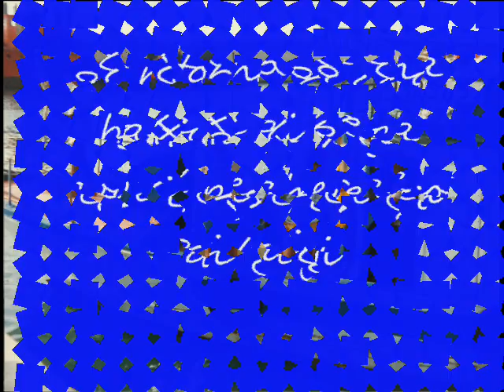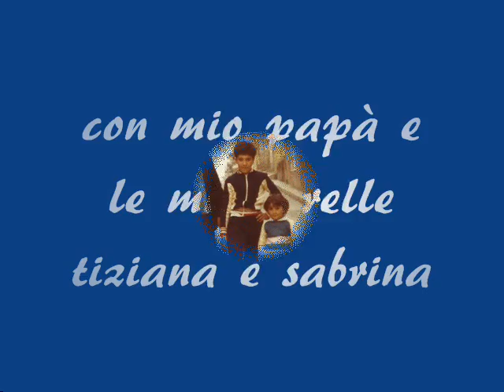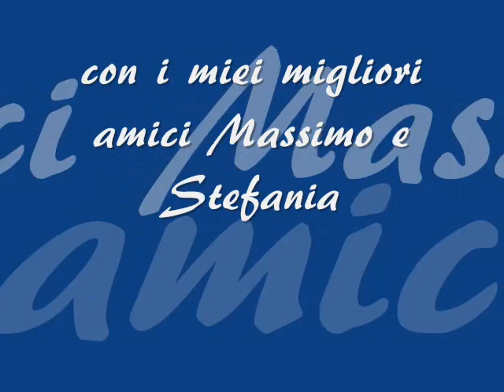il mio filmato1mod 0002